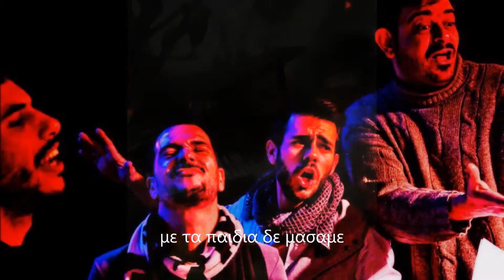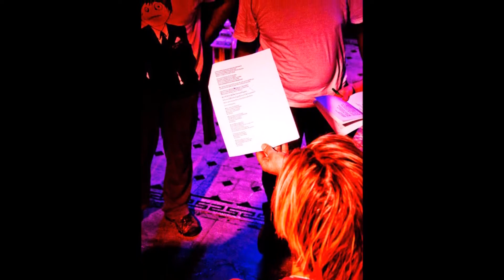περασ ο καιρος